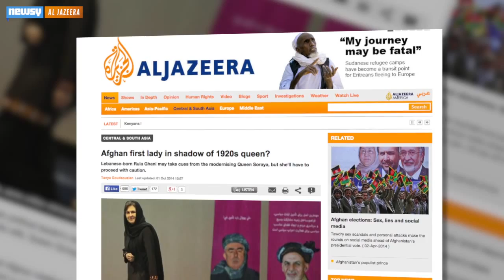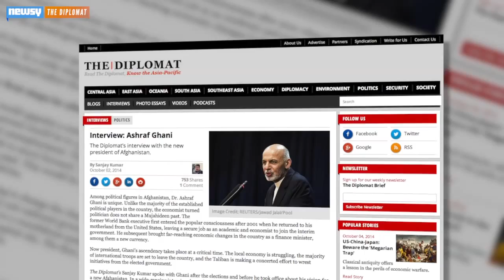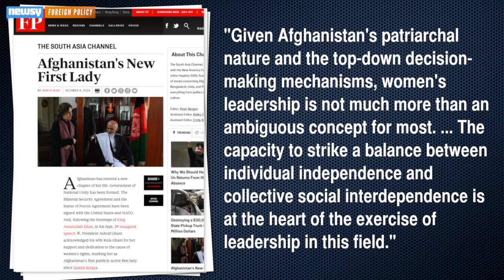Will Afghanistan's New First Lady Push For Gender Equality?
Afghanistan's new first lady, Rula Ghani, has taken a more public profile than her predecessor. Will she be able to make an impact on the country?